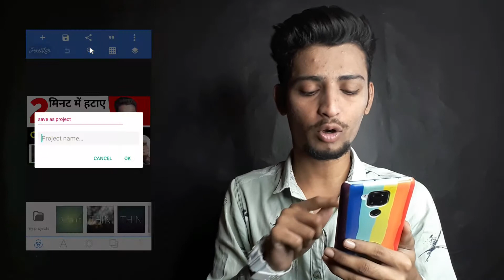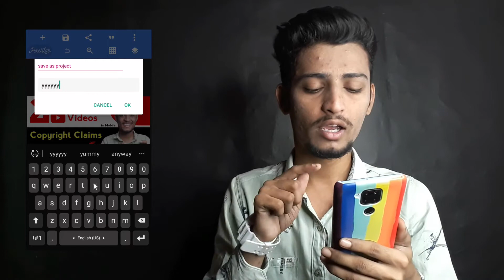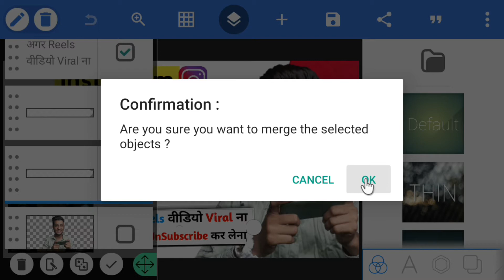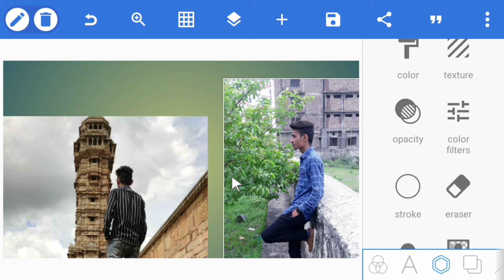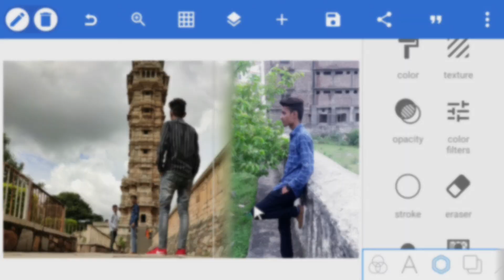Best Tips And Tricks for PixelLab| PixelLab Hidden Tricks | PixelLab Tricks Tutorial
VIDEO ABOUT -:

Hi Guys Aaj is video mein yah bataya Hai Ki Pixellab application ke bare mein Tips and Tricks hai jo Pixellab mein hidden yah Aaj is video mein btaya hai

VIDEO QUESTION
1. PixelLab Tips And Tricks
2. 4 Tips And Tricks for PixelLab
3. PixelLab Tips and Tricks Tutorial
4. PixelLab Use in Android
5. PixelLab Tutorial in Hindi
6. PixelLab Hidden Tips and Tricks
7. pixellab thumbnail editing
8. pixellab se thumbnail kaise banaye
9. pixellab editing
10. How to do double photo editing in PixelLab